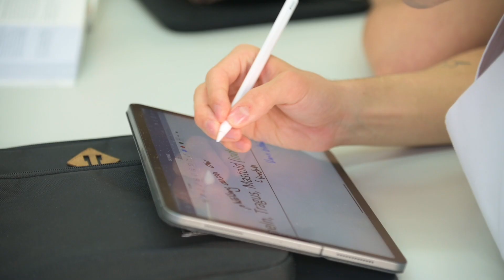Bachelorstudiengang Pflege in Visp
Im Pflegestudium werden Studierenden auf Aufgaben in Zusammenhang mit dem Schutz, dem Erhalt und der Wiederherstellung der Gesundheit vorbereitet. In der Hochschule für Gesundheit in Visp werden die Studierenden durch forschungsbasierten Unterricht und einem Simulationszentrum bestmöglich auf den Einsatz in den Praxisalltag vorbereitet.